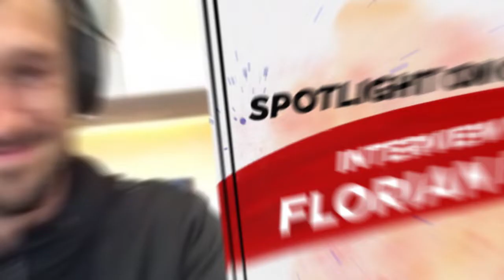Olympic Games Tokyo 2020: Spotlight on Germany – Interview with Florian Fuchs